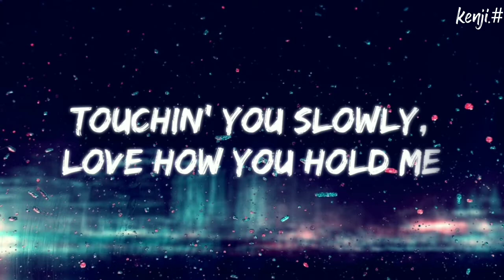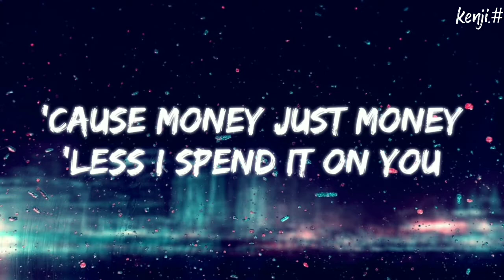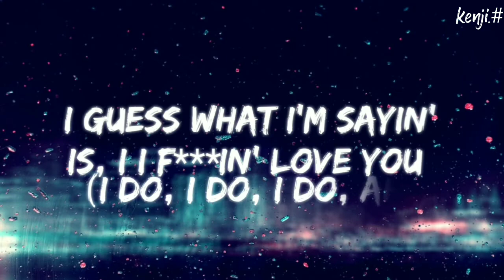Bazzi - I.F.L.Y lyrics video by KENJI 💗